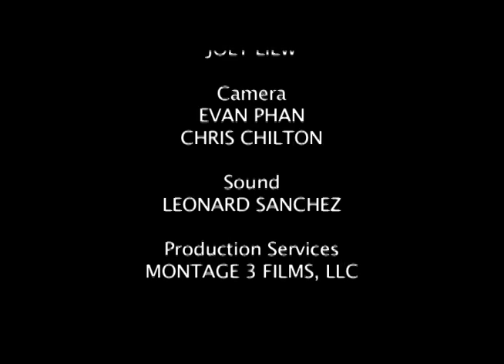Acoustic Lounge: Tracy Thomas (Part 4)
The Acoustic Lounge is an intimate look at singers, songwriters and musicians who are happy to share their talent and original work with us.